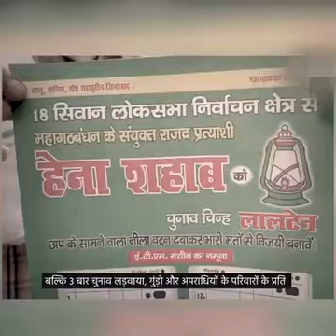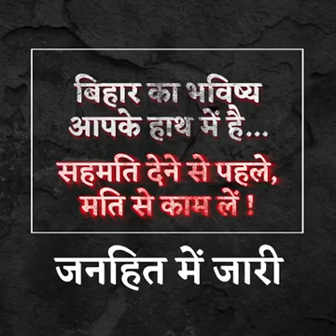लालू यादव का जंगलराज|बिहार की जनता पहचान करो